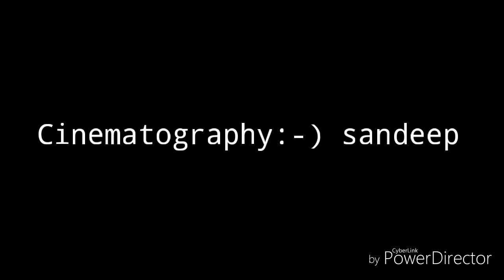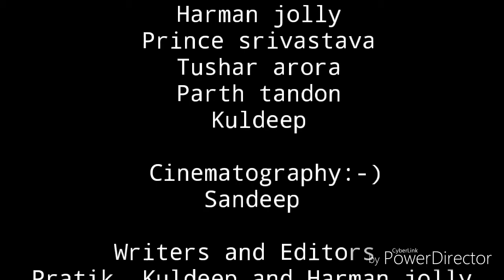Siyappa Pai Gaya